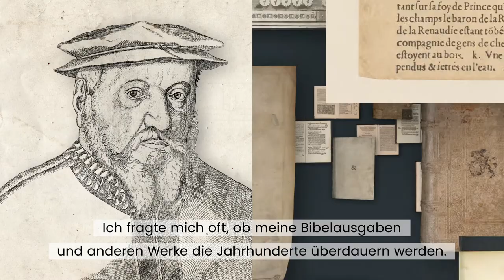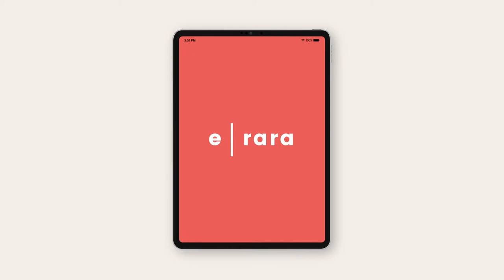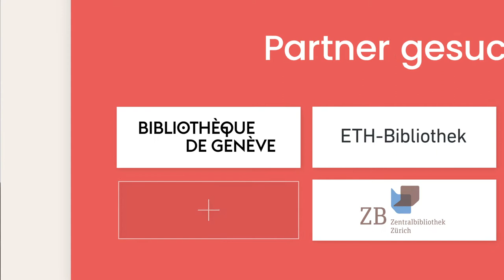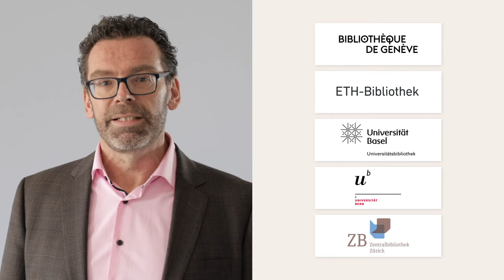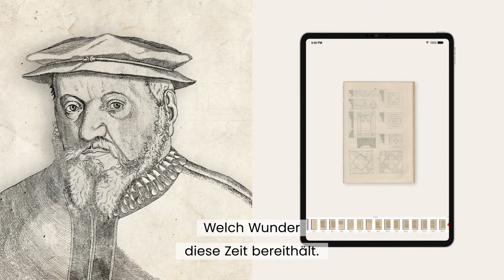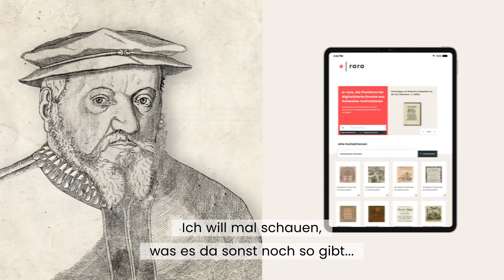ETH-Bibliothek | 10 Jahre e-rara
Die im Rahmen des Projekts «e-lib.ch: Elektronische Bibliothek Schweiz» entwickelte Plattform e-rara wurde im Jahre 2010 aufgeschaltet. Die Bibliothèque de Genève, die ETH-Bibliothek, die Universitätsbibliothek Basel, die Universitätsbibliothek Bern und die Zentralbibliothek Zürich betreiben die Plattform gemeinsam.

Für Wissenschaftlerinnen und Wissenschaftler, aber auch für alle Interessierten wurde mit e-rara eine Plattform geschaffen, die Wissen nicht nur bewahrt, sondern auch teilt. Denn mit der Retrodigitalisierung werden historische Bestände für die wissenschaftliche Forschung sowie für die Öffentlichkeit gesichert, aufbereitet und online bereitgestellt.

Zahlreiche weitere Bibliotheken beteiligen sich mit ihren Beständen am Ausbau des Angebots. Mittlerweile sind in e-rara über 84 000 Titel verfügbar.

Mehr als nur Daten – Vom Know-how profitieren

MehrWissen – Die aufbereiteten Inhalte der ETH-Bibliothek stehen Ihnen frei zur Verfügung und bringen Sie weiter.